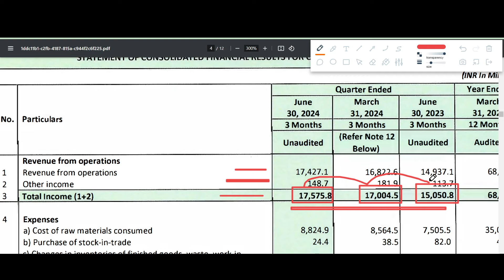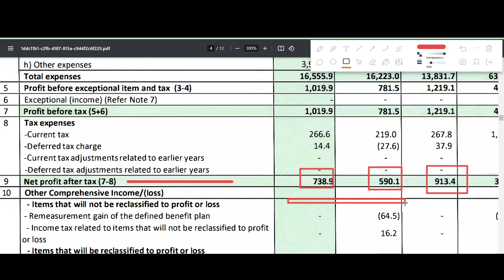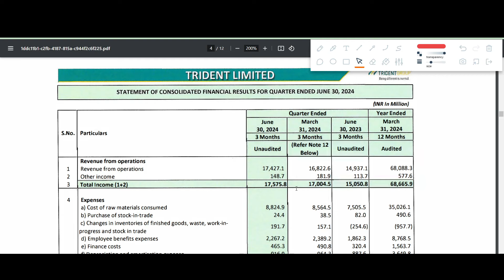TRIDENT Q1 results 2025 | TRIDENT results today | TRIDENT Share News | TRIDENT Share latest news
In this video we discuss the Q1 FY25 results of TRIDENT
1. TRIDENT Q1 2025 Results
2. TRIDENT Q1 results
3. TRIDENT share analysis
4. TRIDENT share latest news
5. TRIDENT Q1 performance analysis
6. TRIDENT Important ratios
7. TRIDENT dividend

TRIDENT Q1 result 2025,
TRIDENT Q1 result 2024,
TRIDENT Q1 result,
TRIDENT share news today,
TRIDENT Q1 results today,
TRIDENT Q1 results market estimates,
TRIDENT Q1 results market exceptations,
TRIDENT share,
TRIDENT Q1 results analysis,